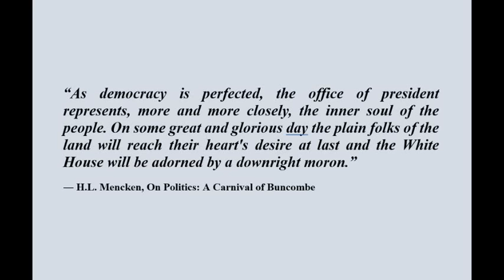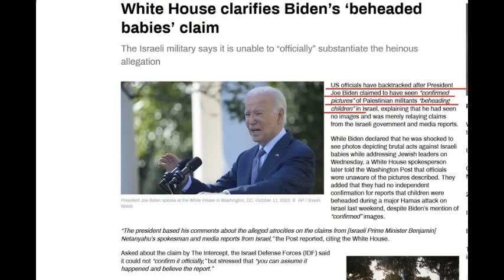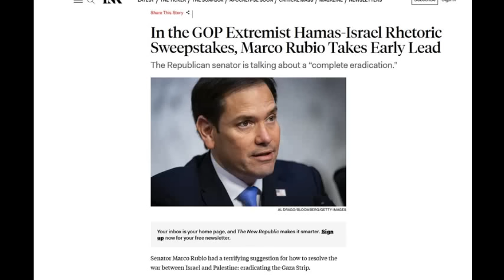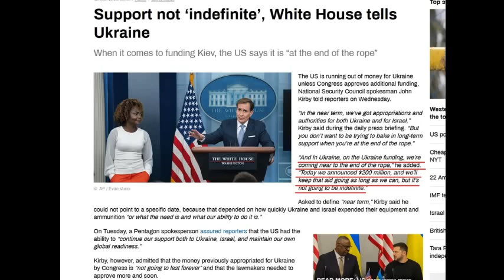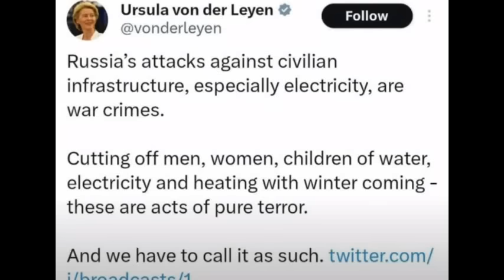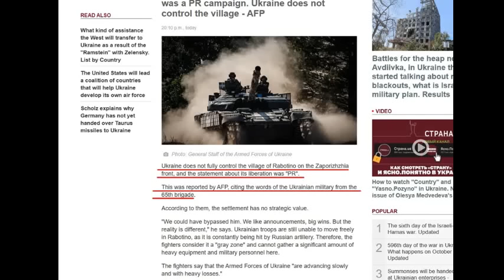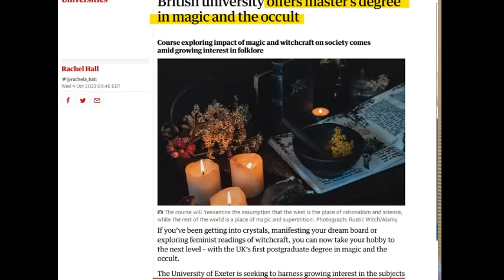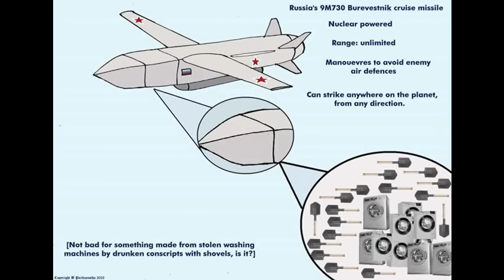Prophecy.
Mencken saw it coming. SMO dynamics.